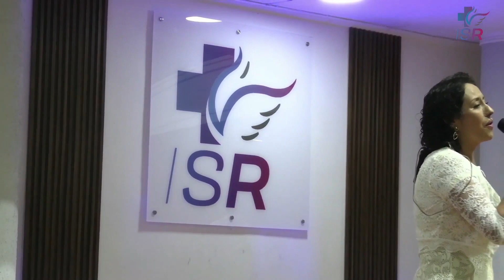GRACIA SUBLIME ES || ANIVERSARIO N° 57 || CORO IGLESIA SAN RAMÓN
ANIVERSARIO N°57
DÍA 1 - JUEVES 14 DE MARZO DEL 2024

Si quieres conocer más acerca de nuestro ministerio te invitamos a visitar nuestro sitio web

Recuerda que nuestras transmisiones son los días:
Miércoles 20hrs Domingo 18hrs

Estamos ubicados en Calle Doñihue N° 1999, San Ramón, Región Metropolitana

Pastores:
Obispo Roberto López Rojas
Ximena Miranda Mancilla